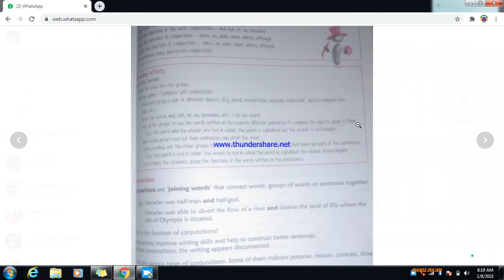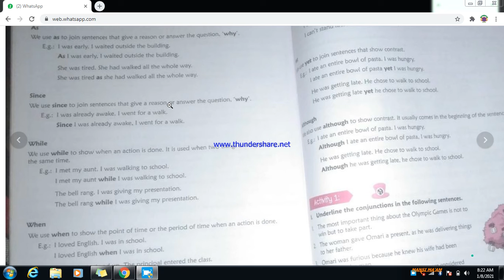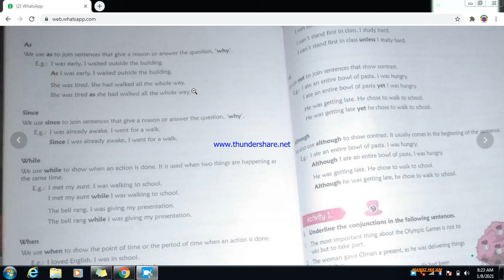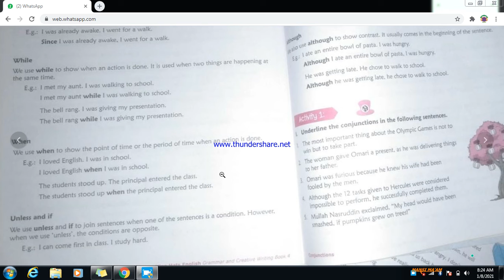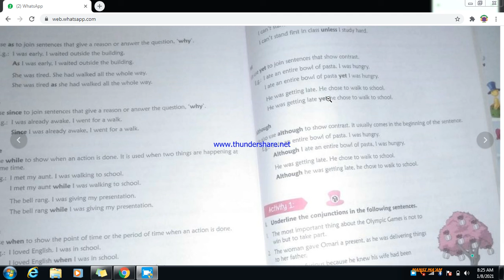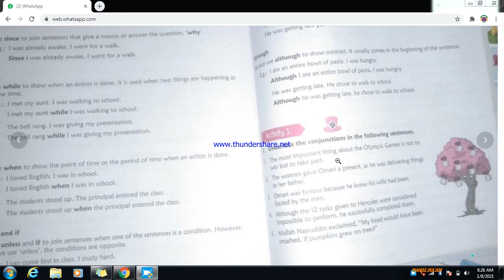CBSE_CLASS 4_ENGLISH GRAMMAR_CONJUNCTIONS_PART A